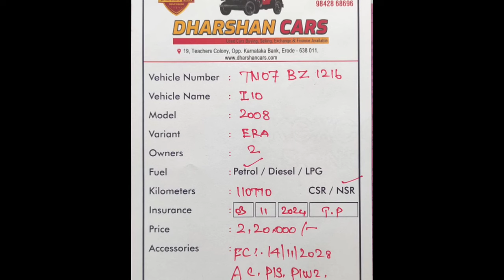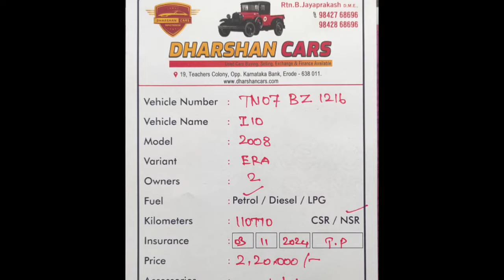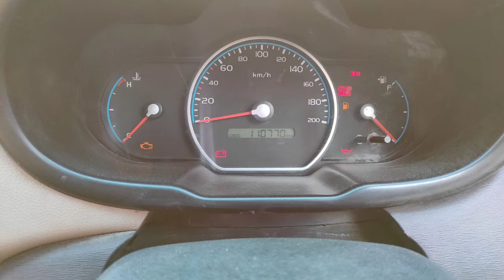Hyundai I10 Used Car Sales, In Tamil Nadu India, Bala Car Sales, Buying Online Service,